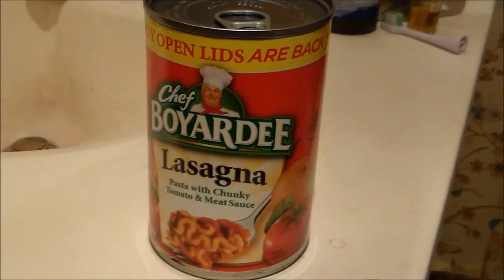Teeth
Kongsaeng's music video of "Teeth"